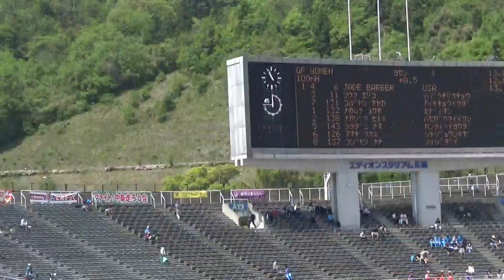2018織田記念女子100mH予選1組JADE BARBAER 13.11(+0.5)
2018/4/29 第52回織田幹雄記念国際陸上競技大会
広島広域公園陸上競技場